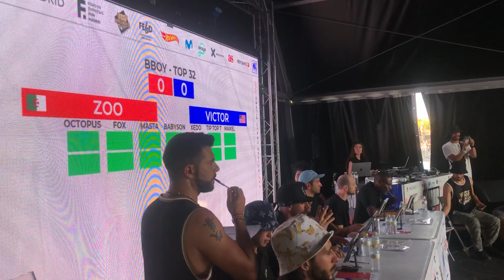Victor 🇺🇸 vs Zoo 🇩🇿 | WDSF Breaking for gold International series Madrid | Top 32